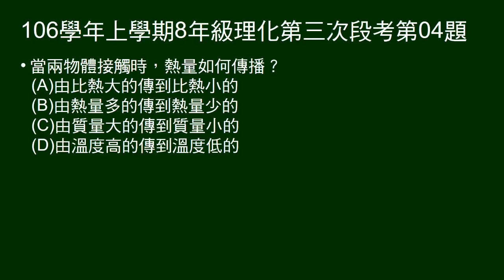106學年上8年級理化三段第04題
物體接觸時，熱量如何傳播？